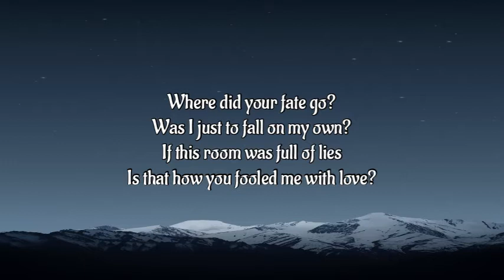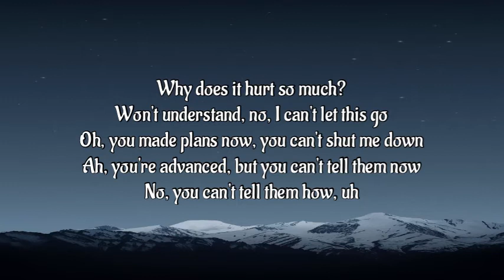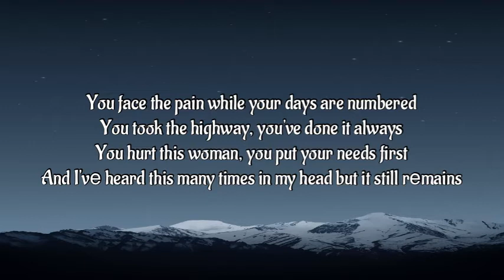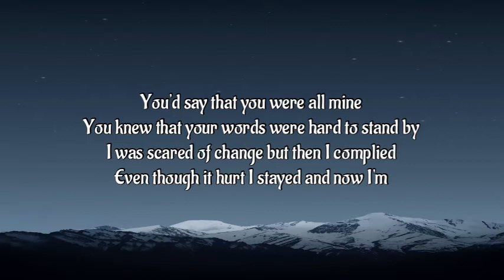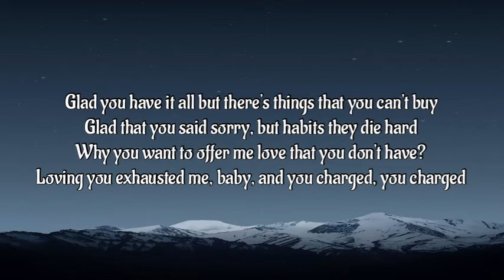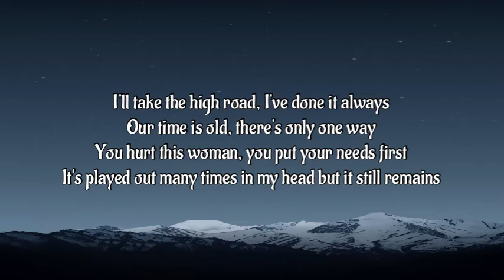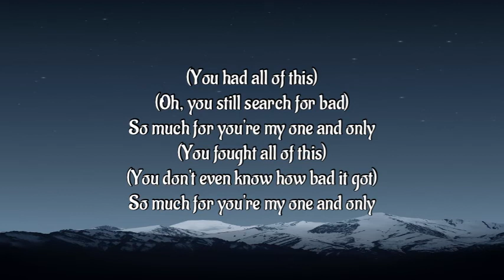Jorja Smith & Guilty Beatz - All Of This (Lyrics)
Filmed by Jorja Smith and Michaela Quan
Edited by Ivor Alice and Jorja Smith